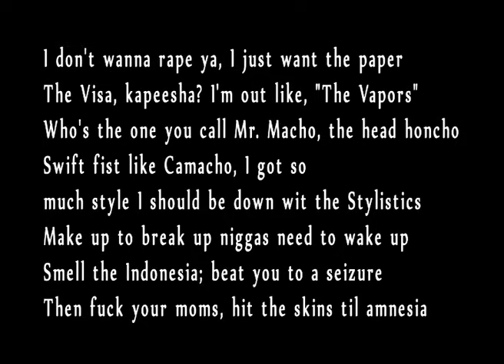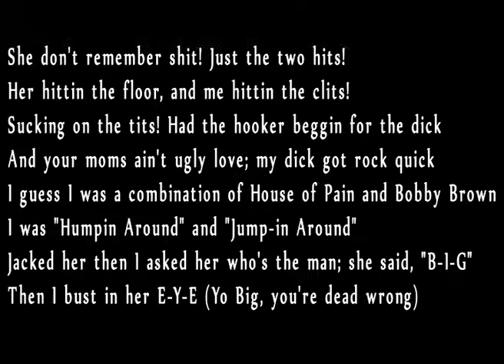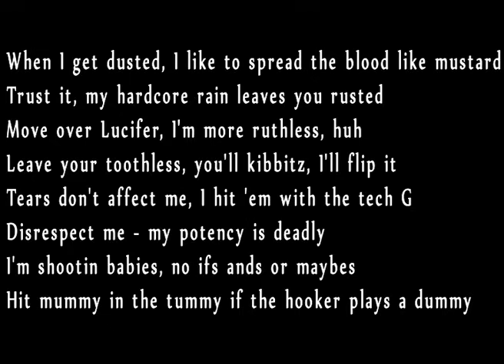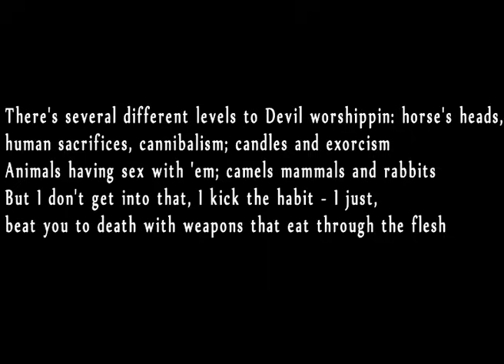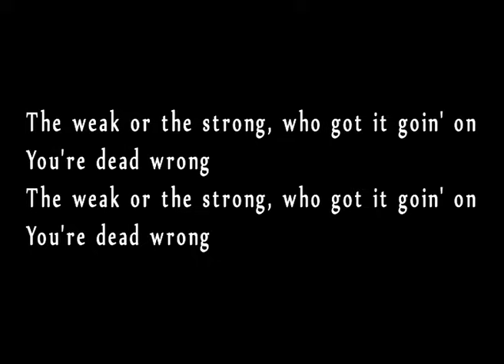Biggie "The Notorious B.I.G." (ft. Eminem) - Dead Wrong (Lyrics)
"Dead Wrong" is a song by The Notorious B.I.G., taken from his third overall album, Born Again. The song features vocals from rapper Eminem and was released as a single posthumously in 1999.